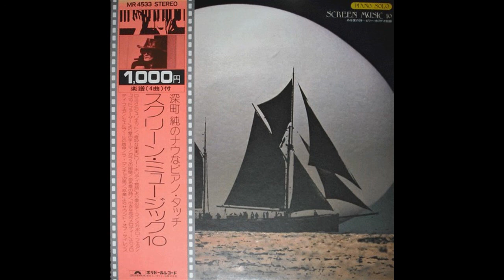Jun Fukamachi - Piano Solo Screen Music 10 (1973 Full Vinyl Album) Japanese Piano Pop Film Covers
This is a recording of the original record from my collection. Piano covers of popular tunes from films. Very cool and very relaxing.

A1 The Feast At The House Of Capulet (N. Rota) 0:00
A2 Love Theme From "Lady Sings The Blues" (M. Legrand) 3:52
A3 Scarborough Fair (Simon and Garfunkel) 6:57
A4 Love Theme From "The Godfather" (L. Kusik, N. Rota) 10:27
A5 Che Vuole Questa Musica Stasera (Amendola, Murolo) 14:44
B1 Theme From "Love Story" (F. Lai) 17:31
B2 Melody Fair (B.R. & M. Gibb) 23:22
B3 Les Parapluies De Cherbourg (M. Legrand, J. Demy) 26:36
B4 Man Of La Mancha "The Impossible Dream" (J. Darion, M. Leigh) 29:22
B5 Sound Of Silence (Paul Simon) 34:47

MY EQUIPMENT:
Technics SL-1200 MK2 (Black)
Audio Technica AT120Eb Cartridge with OEM stylus.
Rolls VP29 Preamp